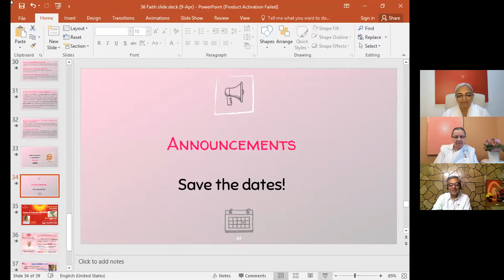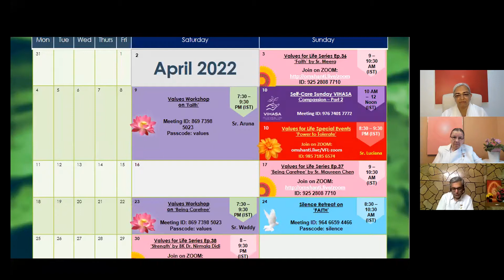Portuguese | BK Sister Aruna Sharing on Faith - 09th April 2022 | Values Workshops Series